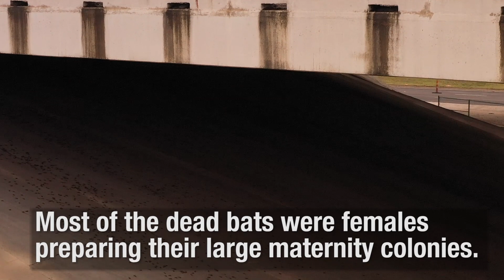Bats Die from Winter Storm - Texas Parks and Wildlife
Thousands of bats died as a result of the recent winter storm. The good news is that the overall population will recover.